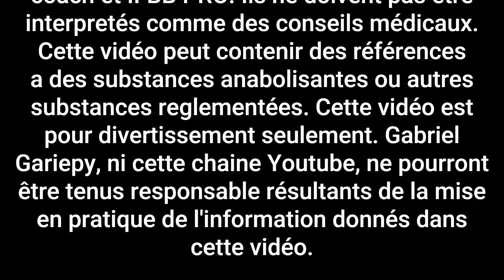Bodybuilding, Protocole, Diète Avec Vincent Dutilly!!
Bienvenue sur notre chaîne YouTube ! Aujourd'hui, nous avons un épisode spécial de notre podcast où je suis rejoint par Vincent, un athlète IFBB Pro. Ensemble, nous allons discuter de plusieurs sujets cruciaux pour les passionnés de fitness et de musculation :
Diète, Refeed, Protocole anabolisant, peak week et plus encore
Merci de nous avoir rejoints pour cet épisode passionnant.